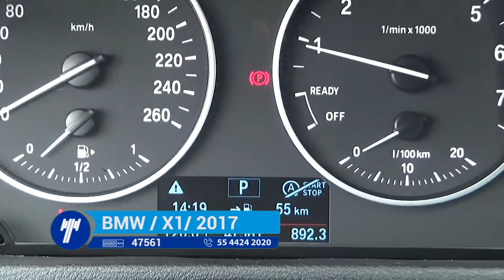BMW / X1 sDrive 18i Automática / 2017- H5H04552